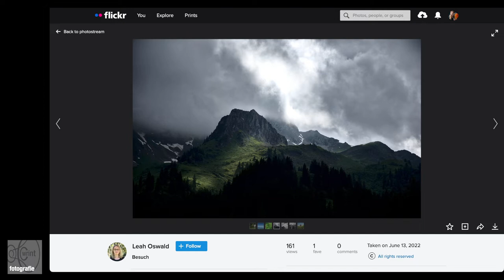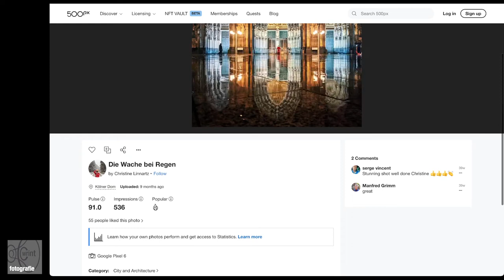WR1434 Das Pellworm der Fotografie (Videoteil)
Video zur aktuellen WRINT Fotografie mit Holger Klein und Chris Marquardt